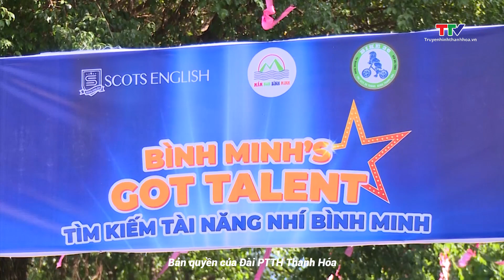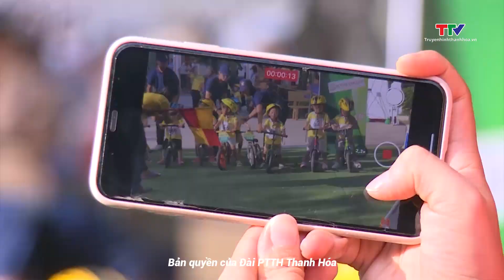Thiếu nhi: Mỗi ngày đến trường là một ngày vui